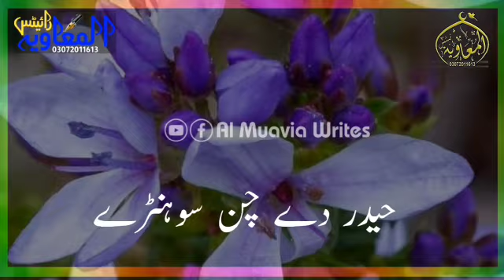New WhatsApp Islamic status| Shan e Sahaba|Al Muavia Writes| شان صحابہؓ اسٹیٹس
New WhatsApp Islamic status| Shan e Sahaba|Al Muavia Writes| شان